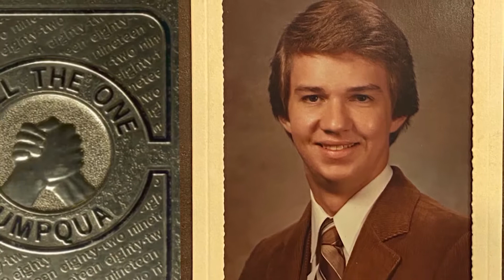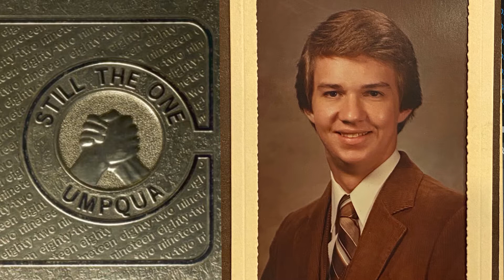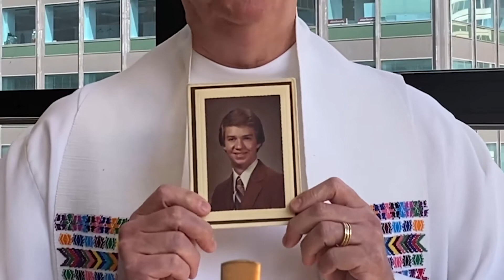Homemaking - A sermon - Rev. Dr. Jeff Carlson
How do we find a home? In this fresh look at John 14:1–4, Jeff Carlson reflects on how the work of Jesus is to make us a home...no matter who we are. Preached on May 10, 2020 in the virtual worship of St. Pauls UCC, a progressive Christian church in Chicago's Lincoln Park neighborhood. To attend virtual worship, please join us